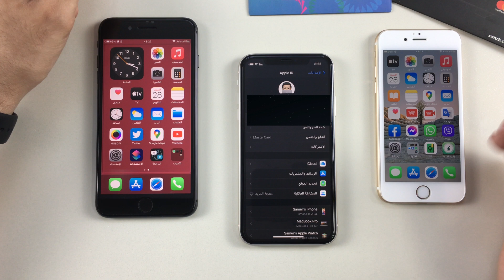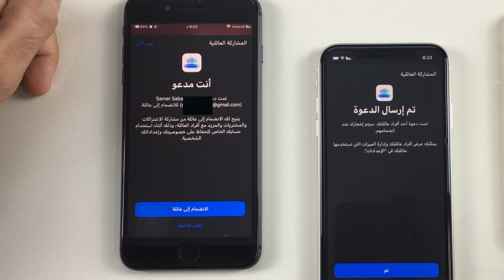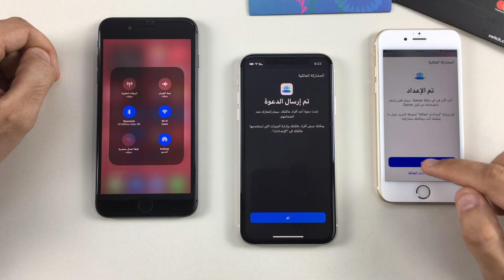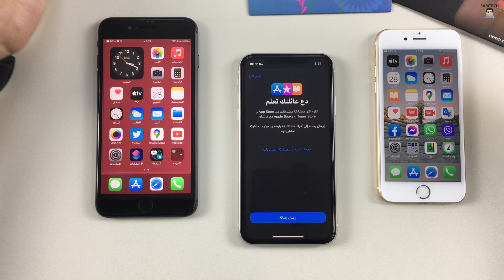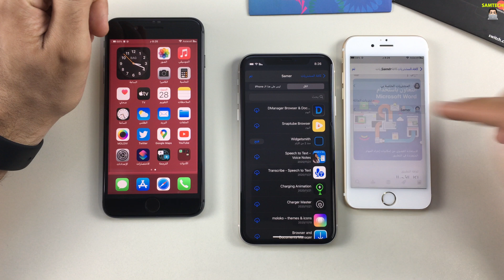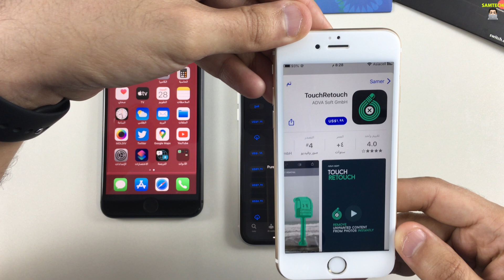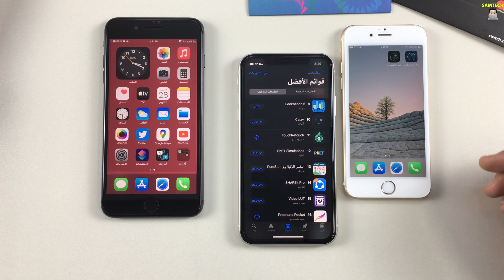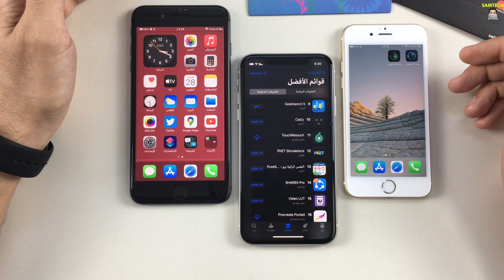مشاركة مشتريات AppStore بسهولة مع (٥) من اجهزة العائلة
طريقة مشاركة مشترياتك بسهولة مع (٥) من اجهزة العائلة و مجاناًخلفية الايفون اللي استخدمها و غيرها هنا
ـــــــــــــــــــــــــــــــــــــــــــــــــــــــــــــــــــ
ـــــــــــــــــــــــــــــــــــــــــــــــــــــــــــــــــــ
ادواتي :
الكاميرا الرئيسية : Sony FX30+Sigma 16mm 1.4
الكاميرا الثانوية : Sony ZV-E10+Sigma 18-50mm 2.8
المايكرفون الرئيسي : Rode VideoMic NTG
المايكرفون اللاسلكي: Hollyland Lark M1
الاضاءة: Godox ML60II Bi